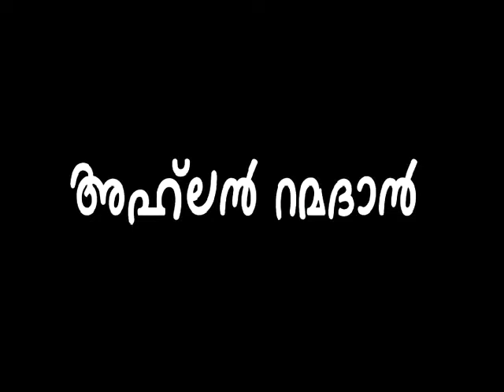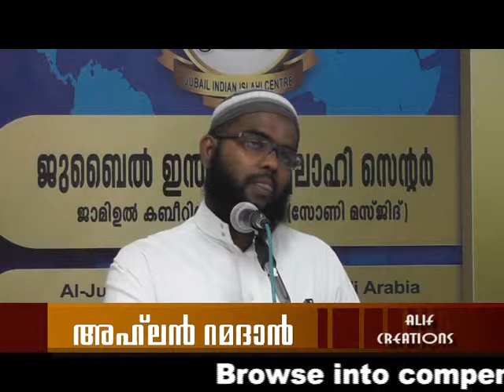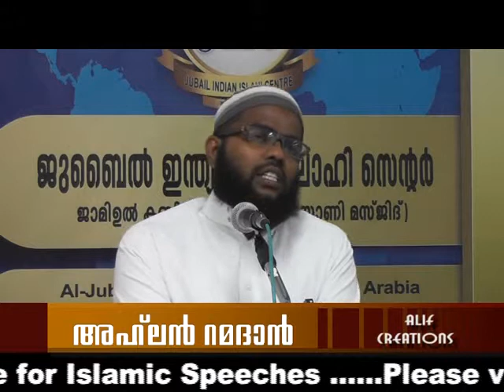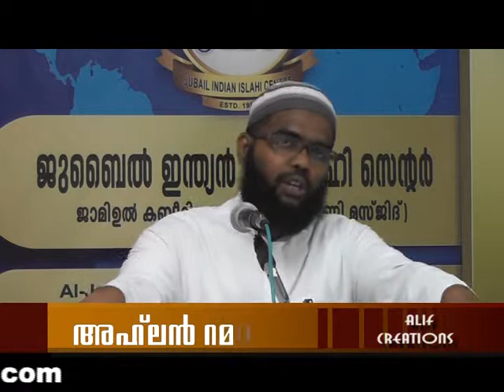Ahlan Ramadan_Shameer Munderi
Jubail Dawa Center - Malayalam Wing